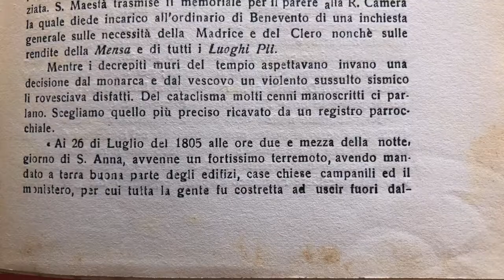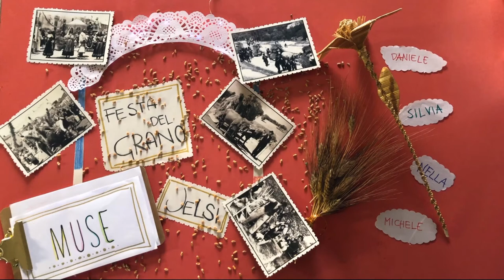Storia di carta: Sant'Anna e la Festa del grano di Jelsi (Stop Motion)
Questa è una storia di carta: raccontala con parole tue.
Storia di carta: Sant'Anna e la Festa del Grano di Jelsi  (Molise, Italia).

The story of Wheat Festival in honor of Saint Anne in Jelsi (Molise, Italy) made in stop motion with coloring pages and photos.

Video: Silvia Santorelli | Music: Daniele Marinelli
Thanks to: Michele, Nella, Riccardo.
Powered by MuSE a.p.s.